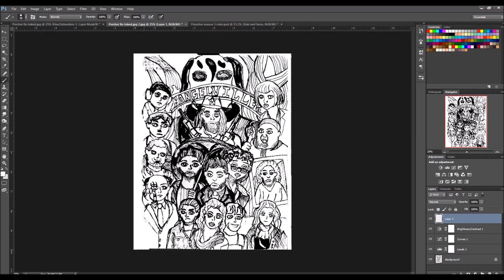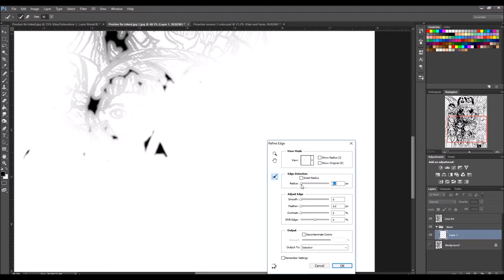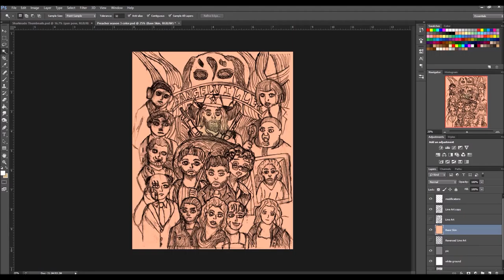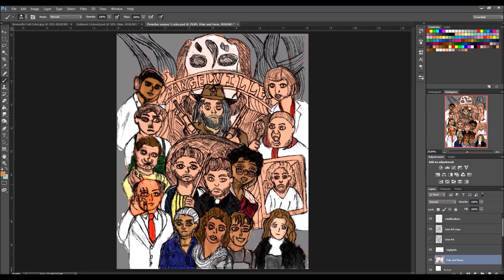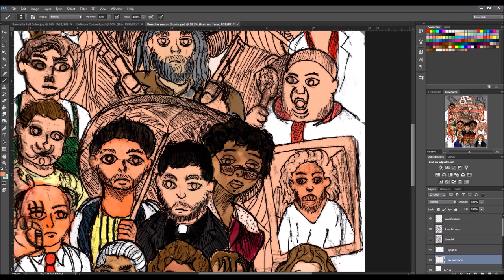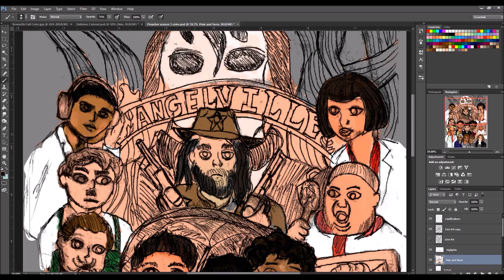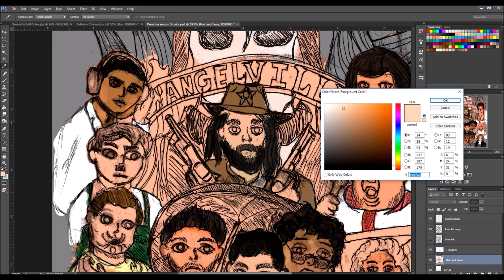Preacher Speed paint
This is a timelapse painting of the characters from the show Preacher.